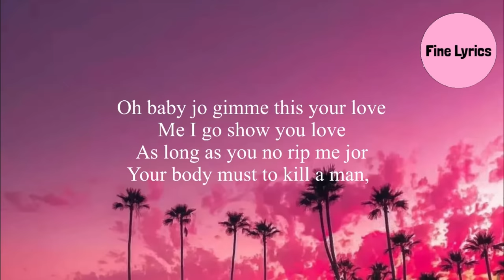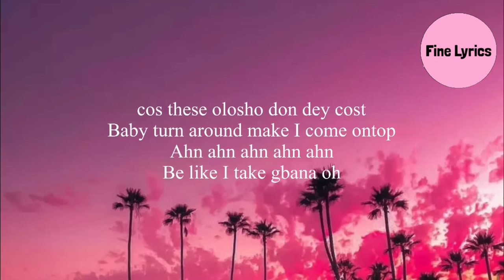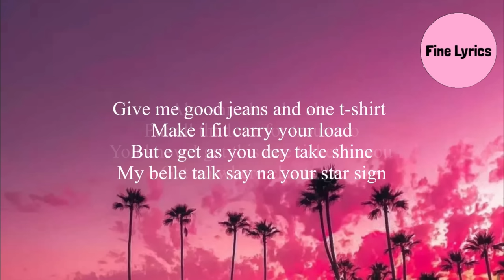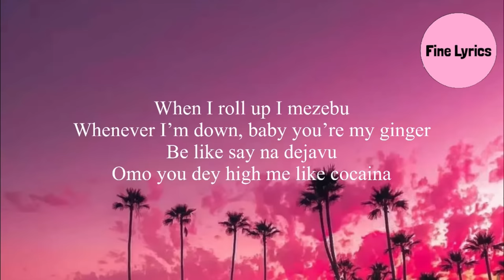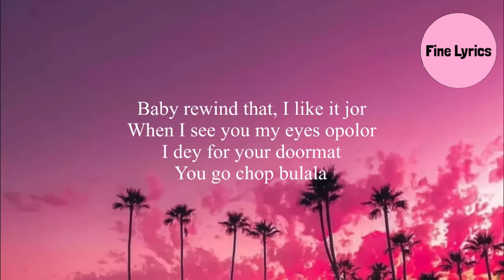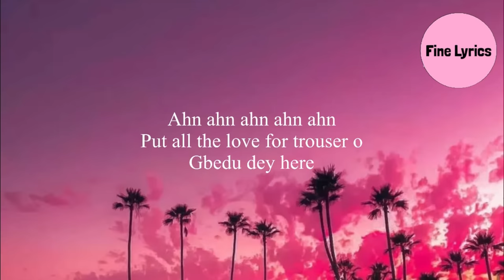Iyanya, Mayorkun & Tekno - One Side(Remix) (Lyrics)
Paranpanpanpanpanpan, eh eh eh
It’s Iyanya
Ahn ahn ahn ahn ahn
Gege
Alhaji Tekno
Shuga!

[Iyanya]
You corner man one side
You make me give lamba
Me no fit look and pass
She gimme eye contact
Oh baby jekomo
Oh baby jo gimme this your love
Me I go show you love
As long as you no rip me jor

Your body must to kill a man, I no mind to be one of them
Kolombi your body na im I wan do make my mind de rest (oh no)
E better make I de with you cos these olosho don dey cost
Baby turn around make I come
Be like I take gbana o
Ileke burst I kana
Shoot me love I manya o
Put all the love for trouser o

[Tekno]
She dripped on Louis
Like say she know the thing
Her body calling me o
To physically see the thing go
She on a mission just to hold me down
And when I see am I dey wan hold am

What is that Omotoshan?
Baby kiloson
Baby rewind that, I like it jor
When I see you my eyes opolor
I dey for your doormat
You go chop bulala
I like it jor
You make me go

[Mayorkun]

You know I gat this one ticket to you
Gat no where else to go
Give me good jeans and one ticket
Make i fit carry your load
But e get as you dey take shine
My belle talk say na your star sign
Shey na me them wan dey come whine
I believe say my water go turn whine

Hol’up hol’up what I do?
Whatever you say my Monalisa
When I roll up I mezebu
Whenever I’m down, baby you’re my ginger
Be like say na dejavu
Omo you dey high me like cocaina
Me I don chop belleful
My Abena
Abena bena

Gbedu dey here